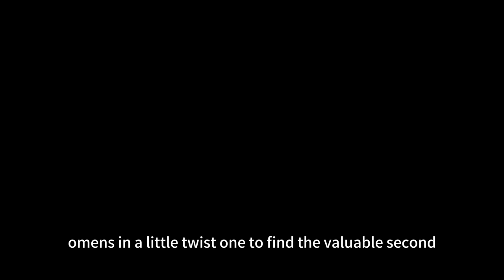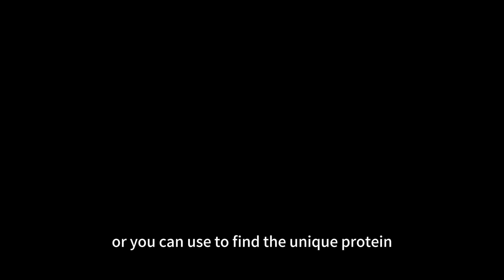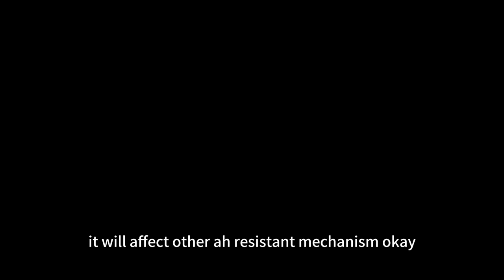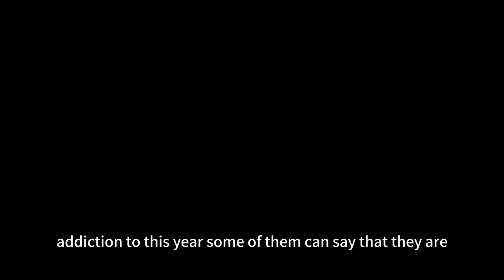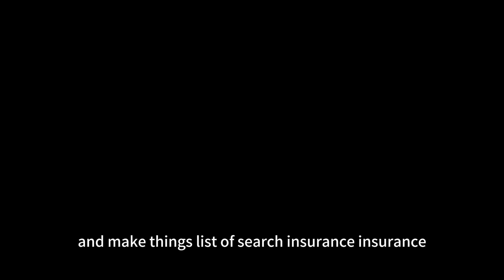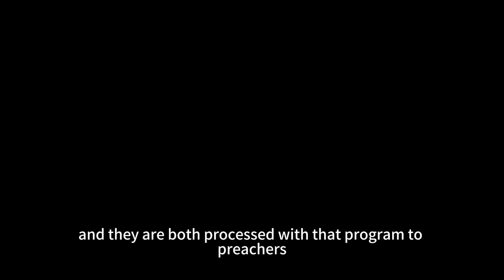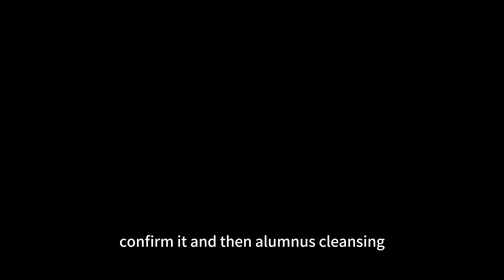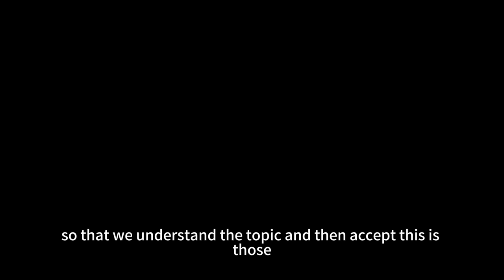6月27日 Muhammad 529 video WGS测序